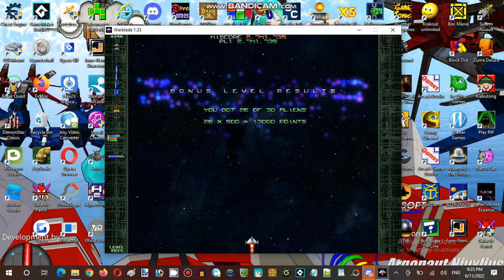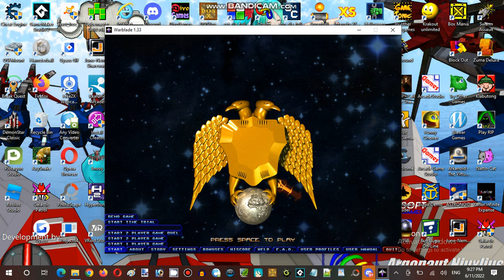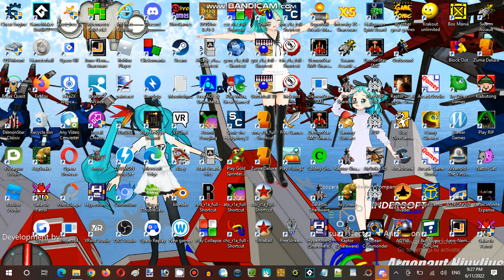Saturday Anime Night Time Streaming Hour at Anime, Vocaloid, & Utau RP Establishment 03 Part 11